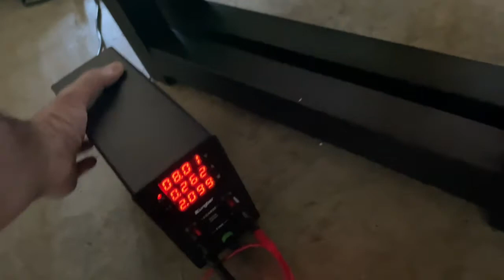Demonstration Schlieren Z Type Setup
Here I demonstrate my new Z-type Schlieren imaging setup.

WARNING! Safety First! = Spinning magnets around at high speed is extremely dangerous. If a Neodymium magnet shatters, the pieces are propelled by extremely strong fields pressures, in addition to the centripetal force of the spinning mass. The pieces can cut through tissue like a shotgun. In addition, while a little static electricity is fun to play with, this project is using a 30kV Flyback transformer from a TV set, powered by a battery, that as a system can provide several hundred watts of HV power. Enough to kill a man stone dead instantly! Putting the HV in a protected box, with no access to the HV other than through an insulated wire, is for my own safety and those around me.

Support new content and Experiments!
Thank you for the generous support we have received!